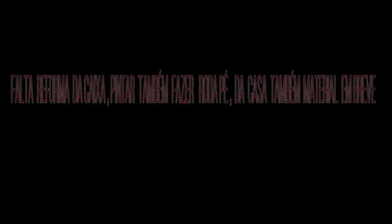recado novo reforma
este  foto video  mostrando  reforma   em breve , vem mais vídeo  e foto
1000 laike ,combati-lhe 1000 seu amigo,  ativa  sinho, ajuda chegar 1000 escrito.
ha traduzir  Estou   reformando   da     casa, telhado da casa   de   baixo   ,   a gora    levantou  telhado. de casa mostrando foto e video
 falta  reforma  da caixa , pintar  também  fazer   roda pé ,  da  casa  também  material  em breve.